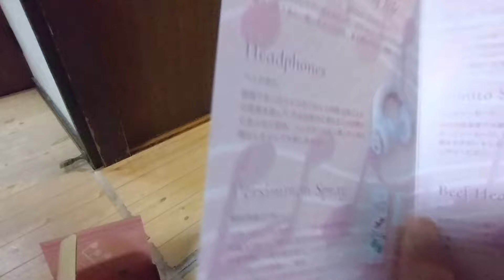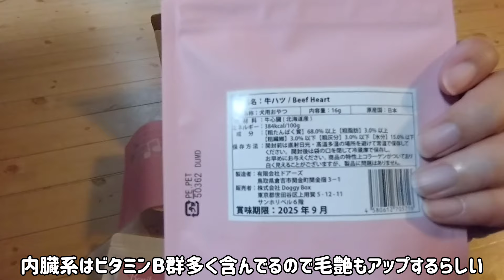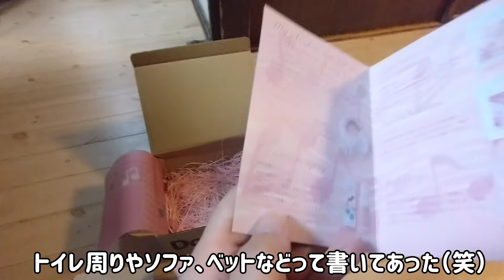【DoggyBox｜9月】ピンクのヘッドフォンが似合いすぎる男の子なギン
DoggyBox9月　Music On

安納芋あられ　とか　かつおソーセージ　とか
牛ハツ　とか　柿渋消臭スプレー　とか
ピンクに統一された箱の中に今回もよさげなものがたくさん✨
やっぱ一番はピンクのヘッドフォン（笑）
ギンさんにすぐに持ってかれていきました（笑）